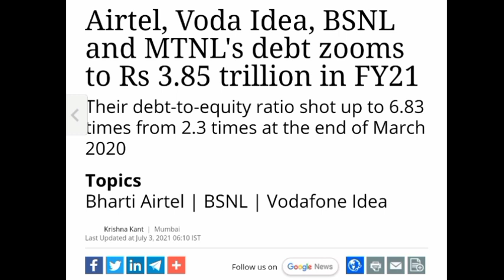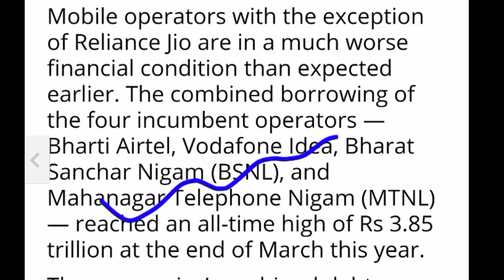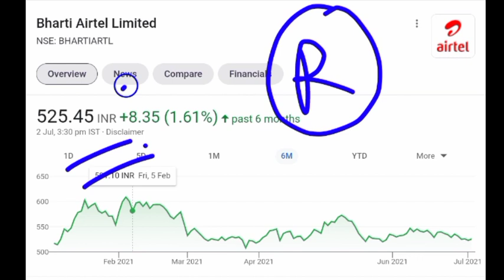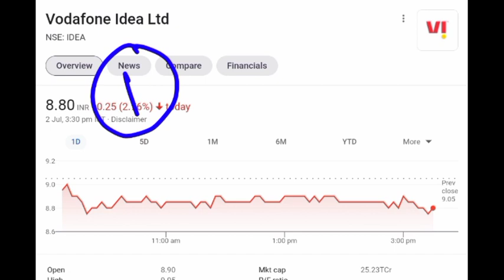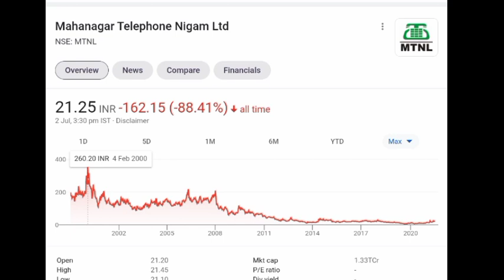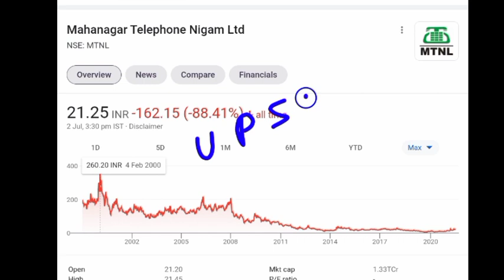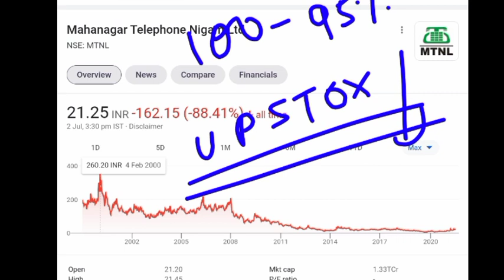TELECOM OPERATORS पर बढ़ता कर्ज 🔴 AIRTEL SHARE PRICE 🔴 VODAFONE IDEA SHARE PRICE 🔴 MTNL SHARE PRICE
is it good to buy vodafone idea share,
should i buy vodafone idea share,

Airtel share
Airtel share review
Airtel stock prediction
Airtel ak stock news
Airtel stock target tomorrow
Reliance jio news
5G news

airtel share cnbc,
airtel share credit,
bharti airtel share cnbc awaaz,
airtel data share code number,
airtel share data,
airtel share dividend,
airtel share down,
airtel share data balance,
airtel share data with family,
airtel data share kaise kare,
airtel data share sinhala,
airtel 4g data share kaise kare,
airtel share falling,
bharti airtel share future,
airtel family share,
why bharti airtel share is falling,
airtel family share data,
family share airtel app,

share price of vodafone idea,
vodafone idea share price target april 2021,